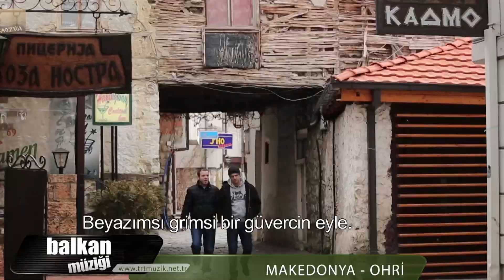BEN SENI SEVERAM - Aneta Nakovska - (Kiril Aslimovski & Ansambl Car Samuil - LIVE)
БЕН СЕНИ СЕВЕРАМ - (Ben Seni Severim) -Анета Наковска/Кирил Аслимовски и Ансамбл Цар Самуил).

🎧 "ACCORDION+Studio" - Kiril Aslimovski
Македонска Музика/Охрид/Ohrid.

Zabraneto sekakvo prevzemanje na ova Audio/Video i postavuvanje na drugi kanali.